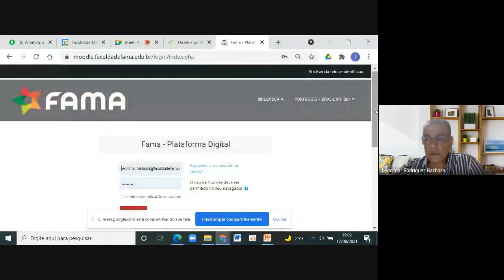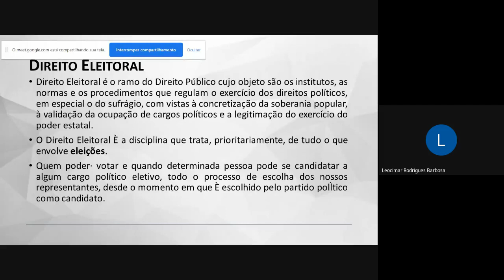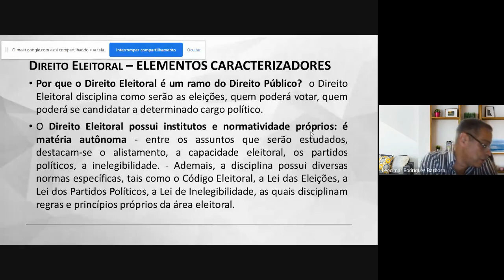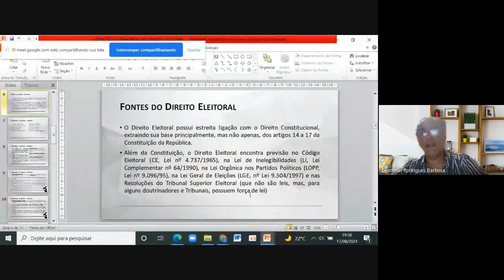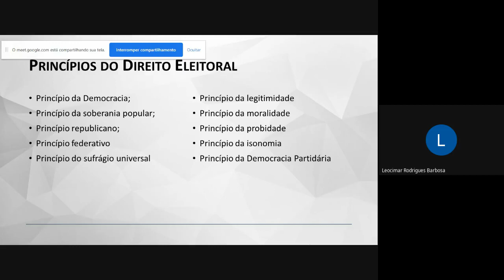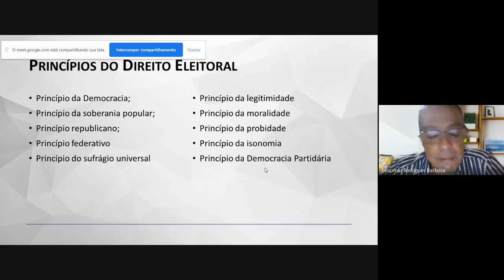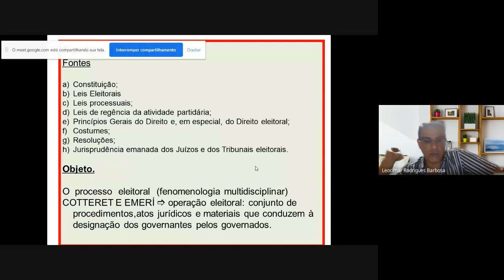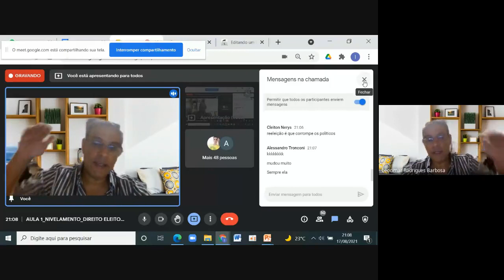AULA 2 DIREITO ELEITORAL NOTURNO